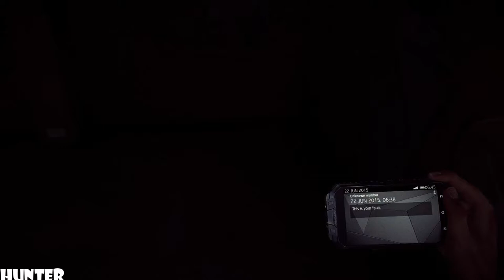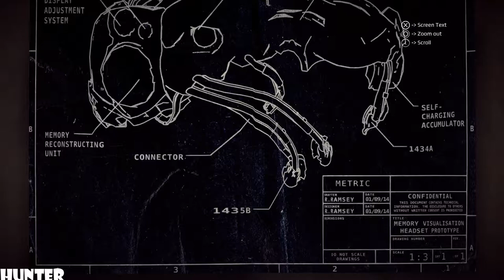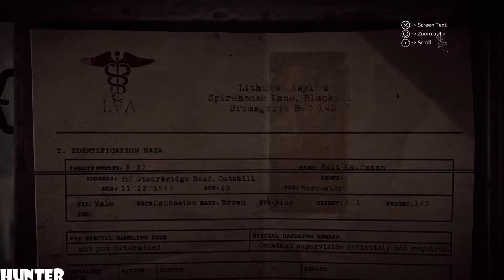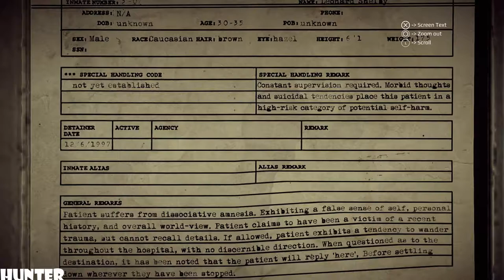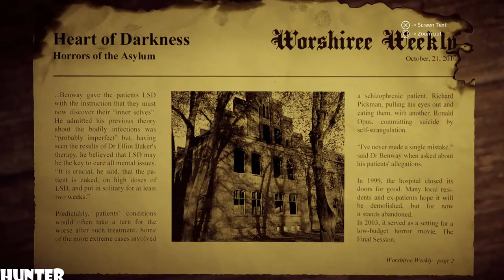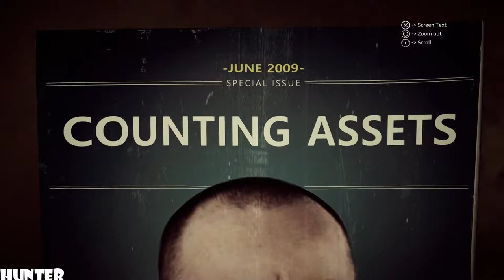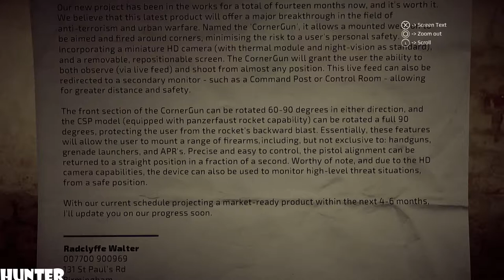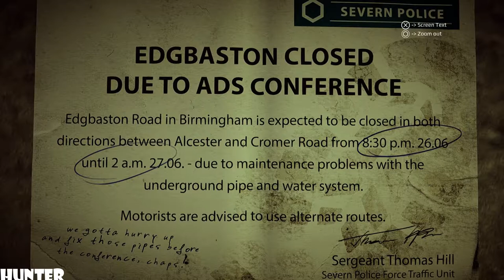Get Even (PS4) - Gameplay Walkthrough Part 2 - TEAM OUT (PS4 1080p)